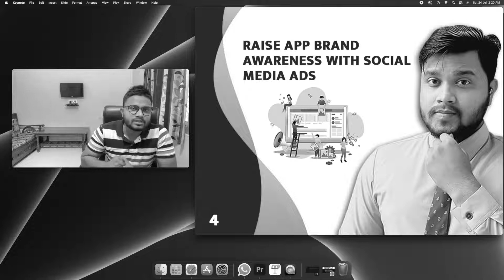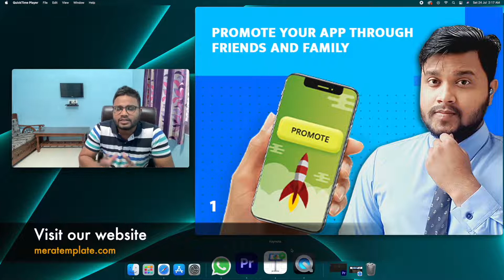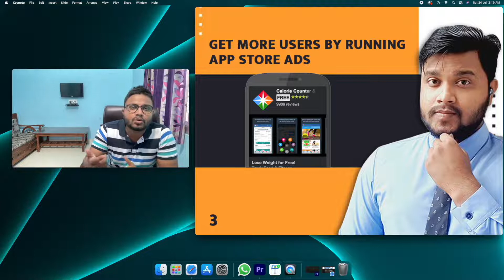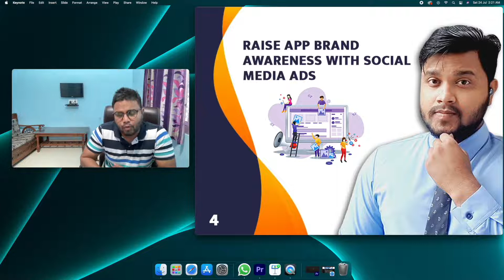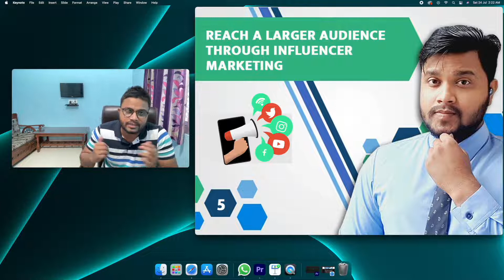Knowledge About App Marketing 🔥|| Basic And Advance Knowledge For App Marketing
How to promote an app in free.
App Marketing.
किसी ऐप को फ्री में कैसे प्रमोट करें।
Knowledge About App Marketing.

NOTE
1.)How much does it cost to make an android app
2.)How much does it cost to make an e-commerce app?
3.)How much does it cost to promote the app online?
4.)how much we can earn through apps?
5.)Where To Find Best Developers?
6.)What after application development?
7.)What is AMC
8.)What is a server? How to buy a server?
9.)Can you give me an app at a very low cost?